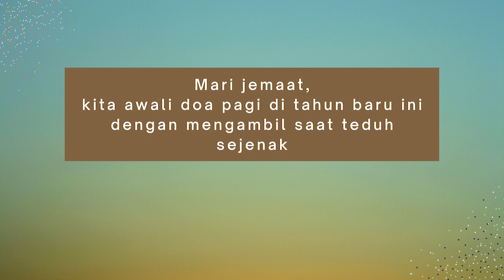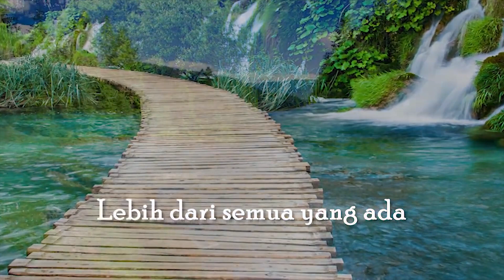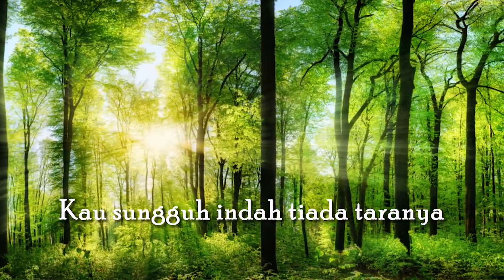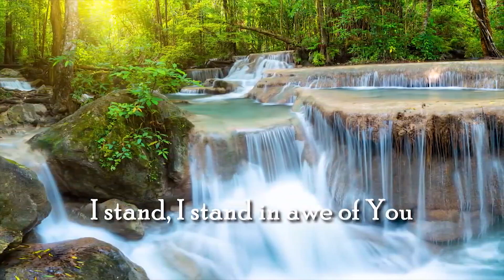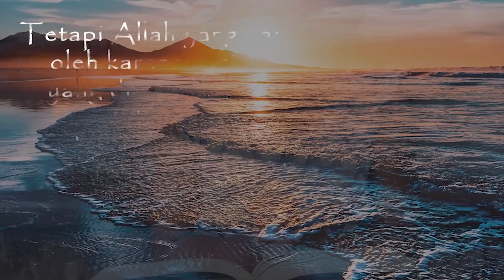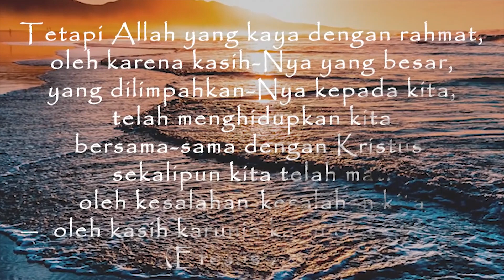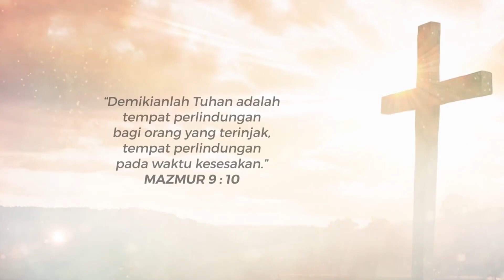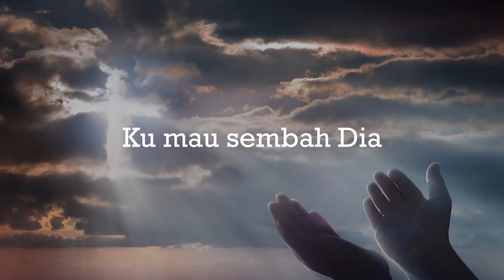Doa Pagi Online 25 GKI Gading Serpong oleh Pdt. Santoni, M.Th. | Sabtu, 02 Januari 2021